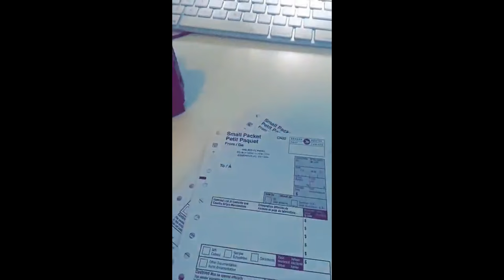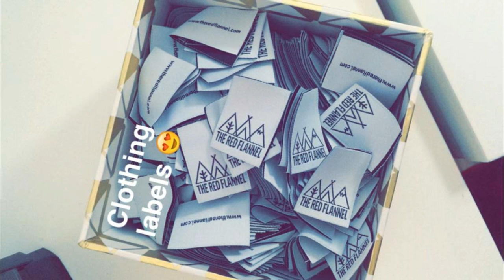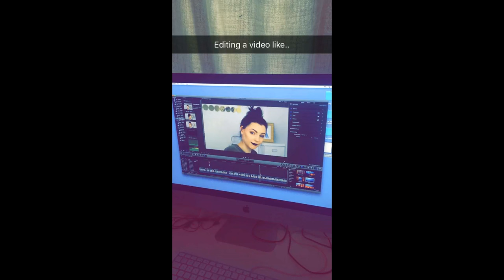The Winship's December Snapchats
EDMONTON ALBERTA T5Y 2M9